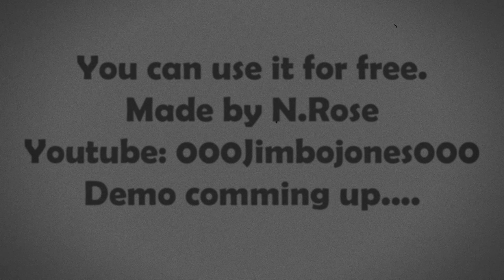100% FREE film clutter overlay footage 2021 8mm 16mm 32mm - full hd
My new 100 % Free film clutter Overlay for 8mm, 16mm, 32mm BW Film effects. Just use the Mp4 loop as an overlay track in your Video software and you get a nice vintage effect for free. old Sound white noise incl.
Its helps the chan to grow so i can make more free video stuff for my friends out there. :-)